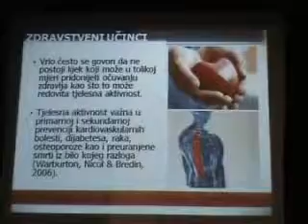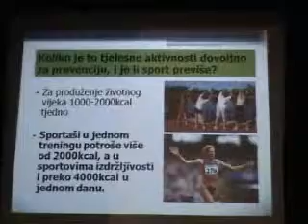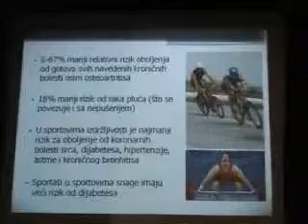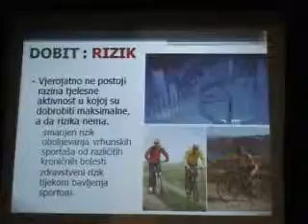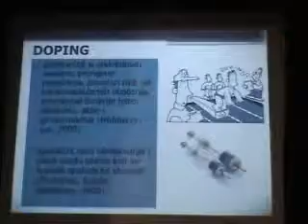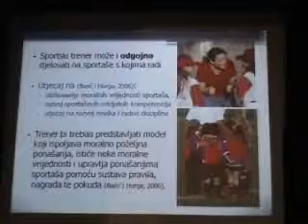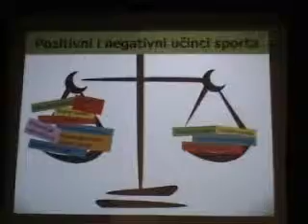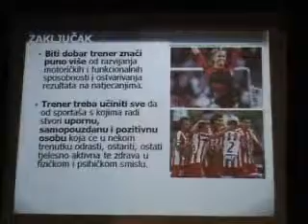Krizevci 2012 Salaj Sanja